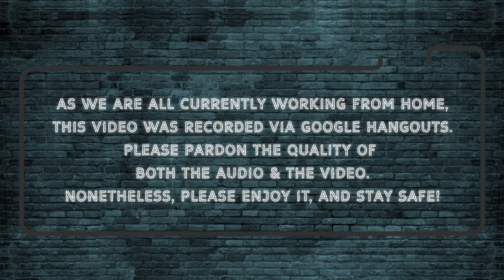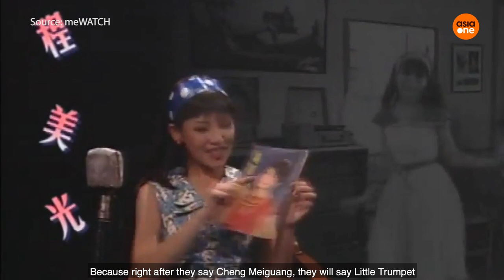E-Junkies: Will Sharon Au and Lina Ng play Cheng Meiguang and Little Trumpet again?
When Right Frequency first aired in 1998, it was deemed a bold attempt to replay the forgone ’60s and it quickly became a big hit among audiences. 22 years later, it is made available on Netflix and we took the opportunity to reunite Sharon Au and Lina Ng to talk about how the sitcom has changed their lives and whether there are plans for an actual reunion.